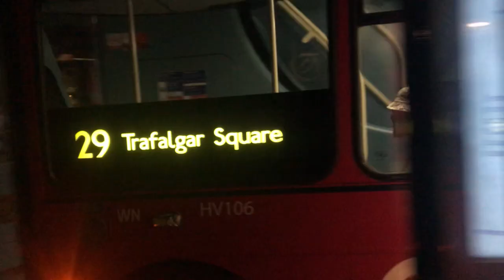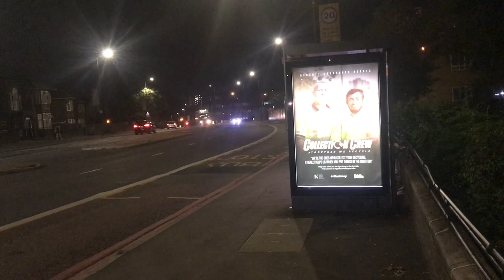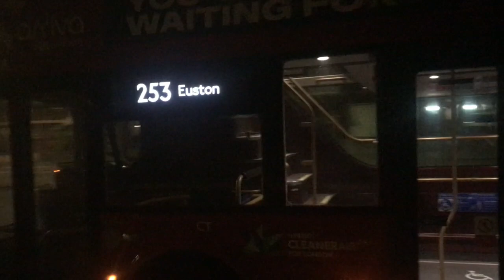London Buses @Manor House / Finsbury Park / Seven Sisters Road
Back to night in North London to catch London buses in the areas of Finsbury Park, and Manor House.

The Piccadilly line had no services between Cockfosters, and King's Cross St Pancras, and railway replacement buses did services between those stations.